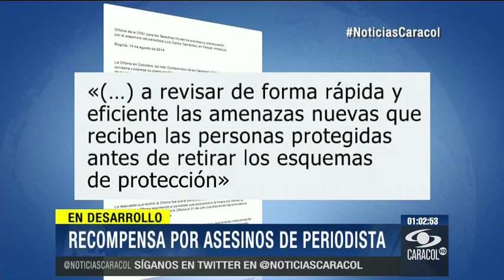Aumentan a $30 millones la recompensa para esclarecer crimen de periodista - 14 de Agosto de 2014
A Luis Carlos Cervantes le dispararon desde una motocicleta. La Asociación de Periodistas de Antioquia denunció amenazas contra ocho comunicadores más.